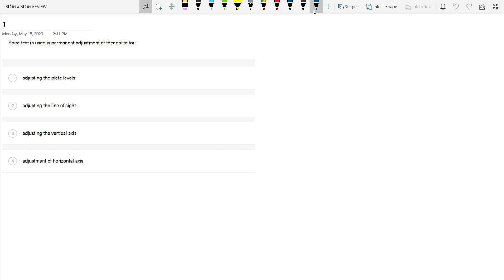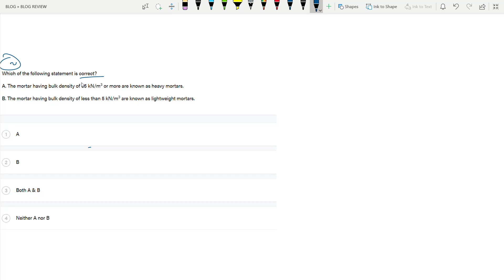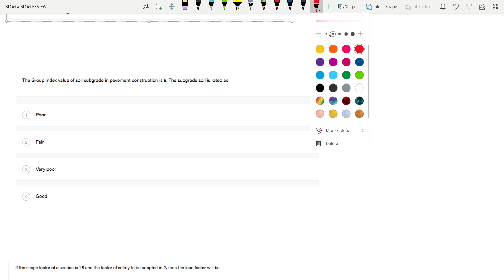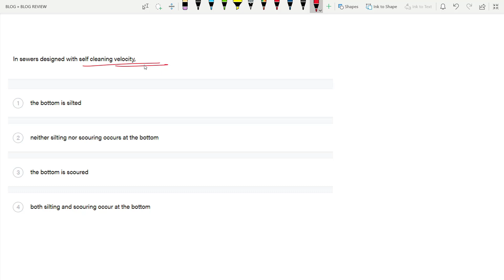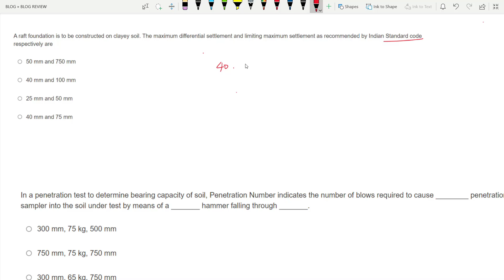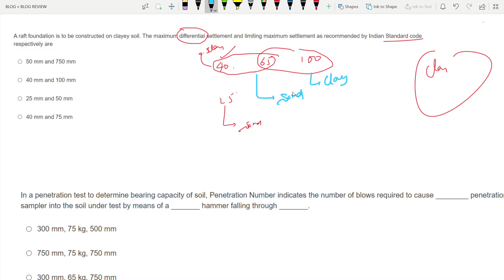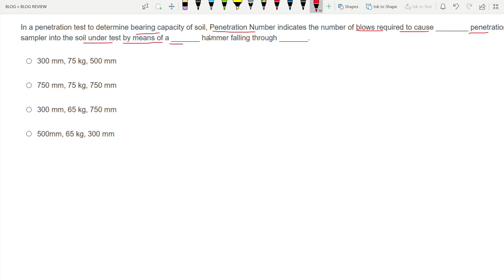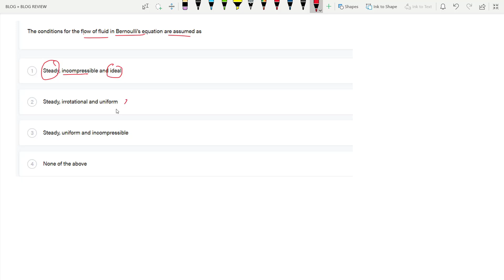RRB JE | DDA JE CIVIL | SSC JE CIVIL| TOP 10 MIX MCQ PRACTICE FOR ALL CIVIL JE EXAMS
Practice questions series for civil engineering exams like SSC JE CIVIL | RRB JE CIVIL | DDA JE CIVIL
Top 10 Mix Questions Playlist  - shorturl.at/aGHJP